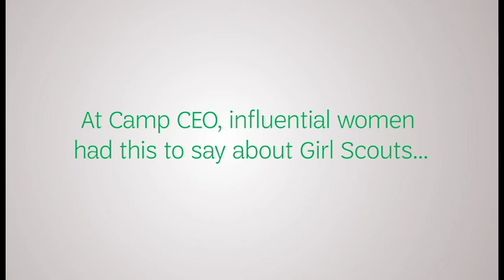Camp CEO 2018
See what some of Washington's most influential women had to say about Girl Scouts.